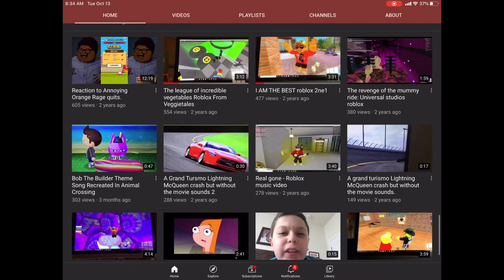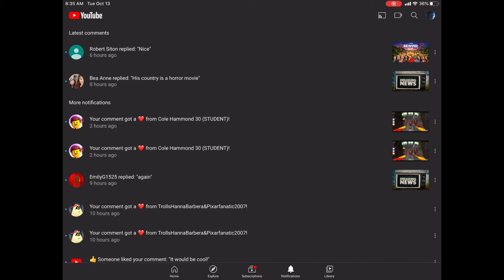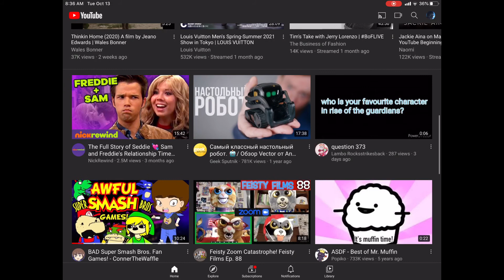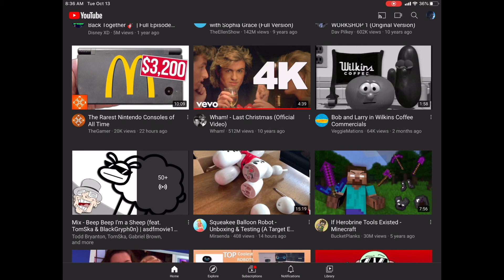The Big Problem With YouTube